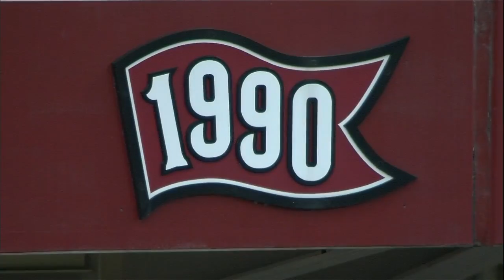CHN AT CIN - April 24, 2015